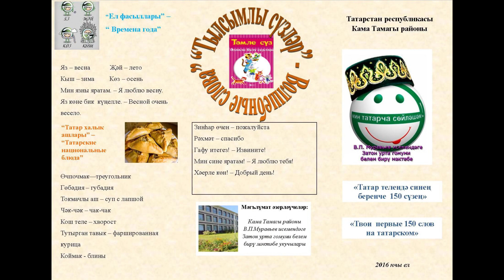По русски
Словите разницу!
По татарски и по русски.
Где в самом деле вкусно.